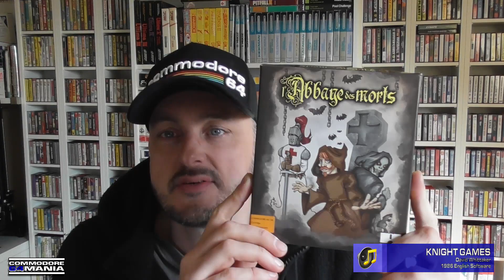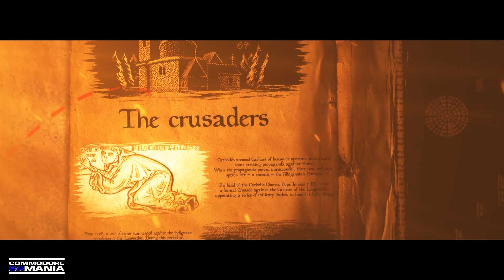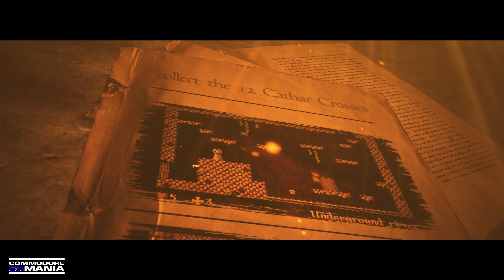Let's play l'Abbaye des Morts (C64 Double Sided Games)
Voici le Let's play de L'abbaye des Morts de Double Sided Games sorti en janvier 2019 sur Commodore 64.

⚠ Attention aux spoils !! ⚠
Il y a un niveau caché quelques part dans le jeu mais ça je vous laisse trouver ! 😉